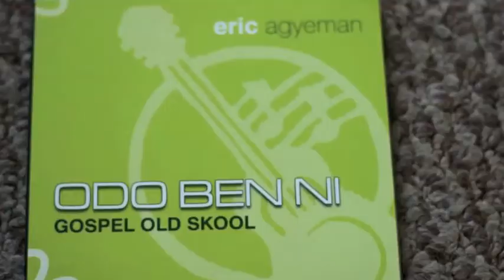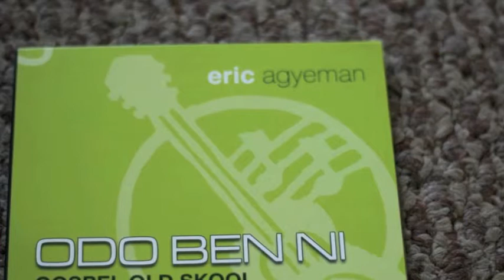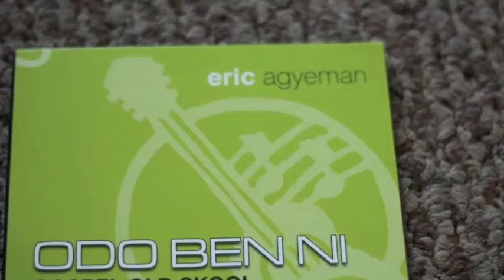ERIC AGYEMANG-ENTWA ME HO(ODO BEN NI album)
owusek music brings you the latest from ERIC AGYEMANG called ODO BEN NI. Unlawful uploading of any of these unto any youtube channel is prohibited.(c)2014 Owusek Music Productions.